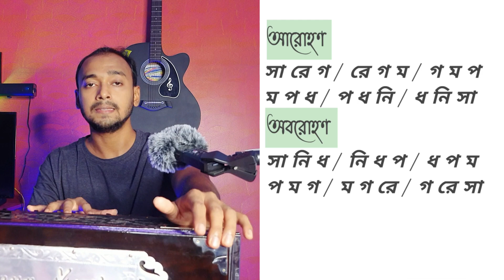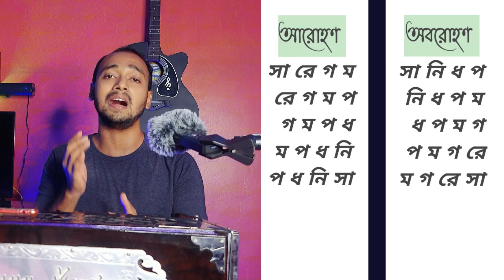How to Practice Palta/Alankar | Vocal Tutorial | পাল্টা বা অলংকার | Riyaz Tips for Beginners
Hello friends | az amra khub sohojei akti lesson sikhe nebo | az discuss kora hobe Morning Riyaaz lesson  niye | khub easy vabe lesson ti kora hoyeche | specially jara beginners tader jonno khub easy akti lesson | asa korchi lesson ti khub valo lagbe apnader |